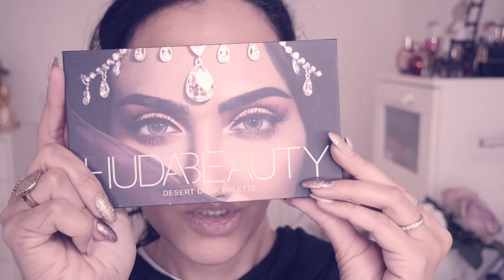DESERT DUSK PALETTE DE HUDA BEAUTY | Tutorial de Maquillaje 💄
Mis chicas, hola! Aquí va un maquillaje fácil y no es nada más que ¡otro look de otoño!  Muy fácil de lograr. Y de la vida real ;) Espero que les guste.

¿Con qué labial te gusta más? ¿Con uno nude o un tono oscuro?

~ Productos que apliqué para el look completo ~

Becca First Light Primer
NYX Total Control Drops Foundation Classic Tan
Benefit Boiing Brightening Concealer 02
Too Faced Born this Way Concealer - Light Medium
MAC Pro Longwear Paint Pot - Soft Ochre
NYX Matte Bronzer - Deep Tan
MAKE UP GEEK Kathleen Lights Highlighter Palette
Urban Decay  Gwen Stefani Blush Palette (Beauty with an Edge)
Tom Ford Eye Defining Pen (black)
MAC Matte Lipstick YASH
Fenty Beauty Gloss Bomb Universal
Essence Velvet Matt Lipstick 01
Manhattan Stay Matte Liquid Lip Colour - Upper East Plum
MAC Extended Play Gigablack Lash Mascara
MAC Powerpoint Eye Pencil *Bordeauxline
P2 Eyebrow Express Pen 031 charming brunette
Make Up Forever Ultra HD Powder
Eye Candy No. 8 Lashes
Glamglow Glowsetter Setting Spray (lo compré en Douglas online)

Karina Dilone
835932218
Packstation 103
76437, Rastatt
Germany.-